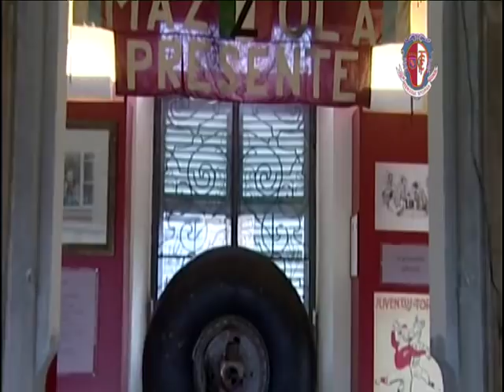A TUTTO MUSEO: Sorridi Capitan Valentino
A TUTTO MUSEO: Sorridi Capitan Valentino. Le maniche rimboccate di Mazzola sono il simbolo di un Paese che alzava la testa dopo gli orrori della guerra, il sogno di una generazione che nel Grande Torino ha visto ben altro che una squadra di pallone. Il servizio è l'apripista alla mostra temporanea sul Capitano, ospitata al Museo del Toro dall'11 novembre 2012 sino al 17 febbraio 2013.